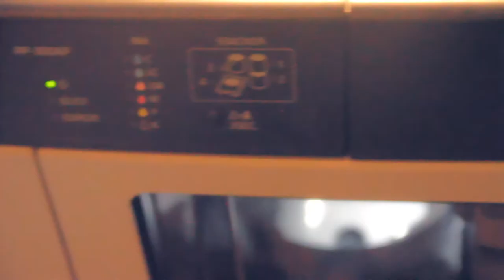Copy Kingz Cd & Dvd Duplication & Print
When you need full-color, photo-realistic image on-disc printing, our inkjet CD printers and DVD printers are your best solution.Durable, instant-drying, and completely waterproof, our thermal CD printers and DVD printers offer your fastest, most economical on-disc printing option.Audio CDs, CD-Rom and DVD duplication for your band or company. Whether you need 100 or 1000 CDs, we can produce copies of your Music CD or Business CD-Rom and delivered on time .every time. Need more units? Just call us and we'll produce another run.
Our company specifically focus on customer service, and are committed to making our stated deadlines every time. Many CD Manufactures only have "estimated" turn times. Not us, we stand behind our delivery dates and turn times on every shipment.